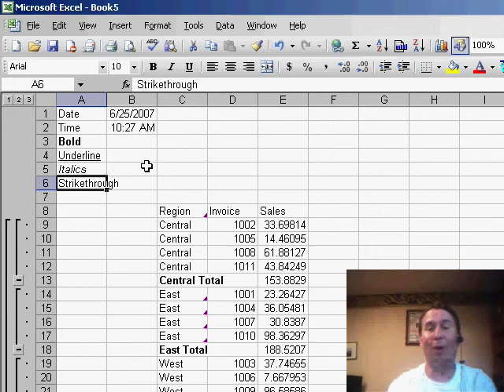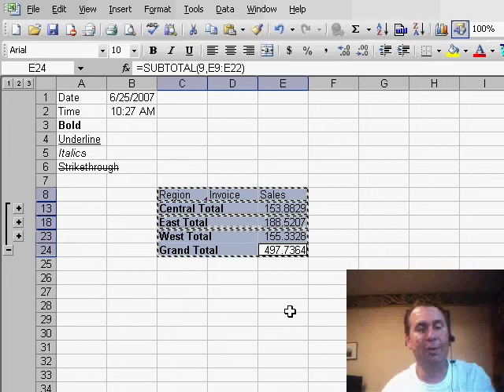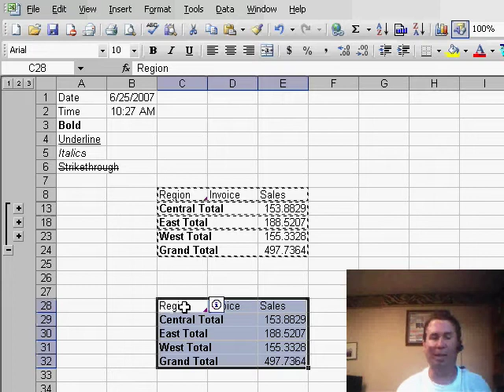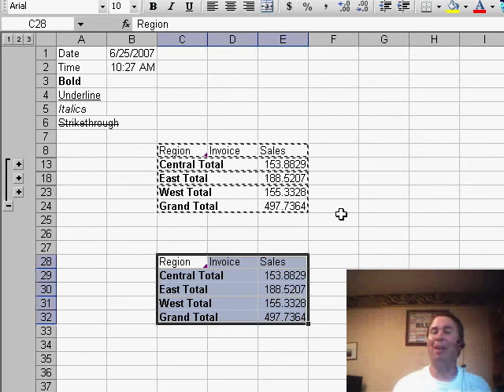Excel - Time-Saving Excel Shortcuts: Enter Today's Date, Format Text, & View Formulas - Episode 542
Microsoft Excel Tutorial: Time-Saving Excel Shortcuts: Enter Today's Date, Format Text, & View Formulas.

Welcome back to the MrExcel netcast, where we explore all things Excel. In today's episode, we'll be discussing some handy shortcuts that can save you time and make your Excel experience even more efficient.

First, we'll cover the shortcut for entering today's date. By using the key combination of control and semicolon, you can quickly input today's date into your spreadsheet. But that's not all - we'll also show you how to enter the current time using control and shift and the colon key. These shortcuts are easy to remember and can save you valuable time when working with dates and times in Excel.

But that's not all - we'll also dive into some other useful shortcuts, such as control B for bold, control U for underline, and control I for italics. These shortcuts are great for formatting your data quickly and easily. And for those of you who use Excel for to-do lists, we'll show you how to cross off completed tasks using control 5 for strike through.

But wait, there's more! Did you know that you can view all the formulas in your worksheet at once? By using the key combination of control and the tilde key (or the backwards accent key on some keyboards), you can toggle between viewing all formulas and viewing the results. This can be a helpful tool for troubleshooting and understanding your data.

If you're a fan of shortcuts, you'll definitely want to check out the IdeasOn keyboard for Excel. This innovative product features key sets that display various Excel shortcuts, making it easy to learn and remember them. Plus, it's a great conversation starter for your next Excel training session.

Thanks for tuning in to today's episode, and a special thanks to Jonathan from the UK for suggesting the shortcut for entering today's date. We hope you found these shortcuts helpful and that they will save you time and make your Excel experience even better. Don't forget to check out the IdeasOn keyboard on our website, and be sure to join us for our next episode on Thursday. Happy Excel-ing!

Jonathan writes in to mention Ctrl ; enters todays date. In Episode 542, I run through several of my favorite shortcut keys, including Show Formulas, Visible Cells Only, and more.

Table of Contents:
(00:00) Introduction and email from Jonathan
(00:21) Entering today's date with shortcut key
(00:33) Other useful shortcut keys
(01:25) Shortcut for visible cells only
(02:05) Finding more shortcuts in Excel help
(02:15) Recommendation for a shortcut keyboard
(03:13) Clicking Like really helps the algorithm

How to enter today's date in Excel using shortcut
IdeasOn keyboard for Excel shortcuts
Keyboard shortcuts for video games
MrExcel keyboard for learning shortcuts
MrExcel podcast schedule
Shortcut to view all formulas in Excel worksheet
YouTube video shortcuts